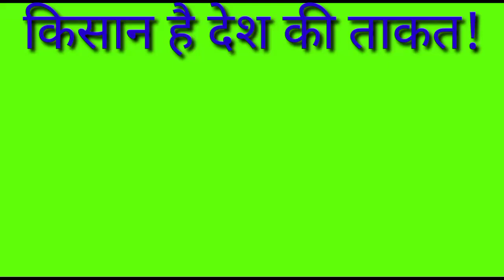Live Kolkata (West bengal) ONION REPORTS 3/11/2020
Live Kolkata (West bengal) ONION
 REPORTS